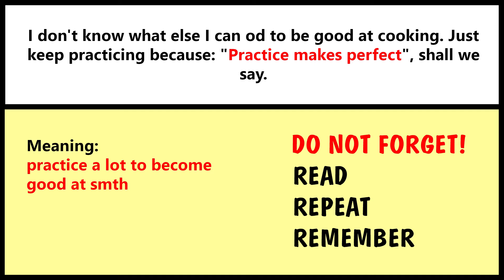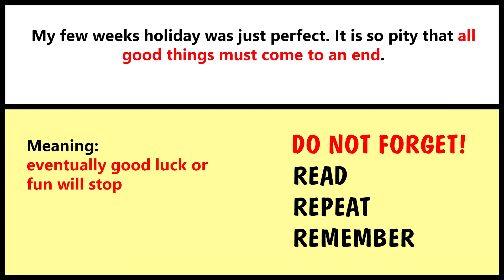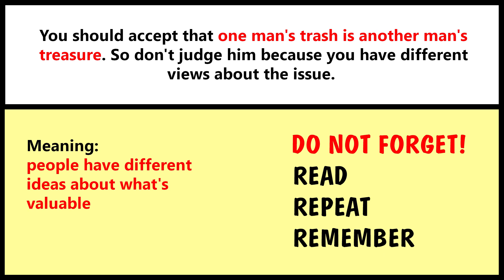5. ENGLISH PROVERBS